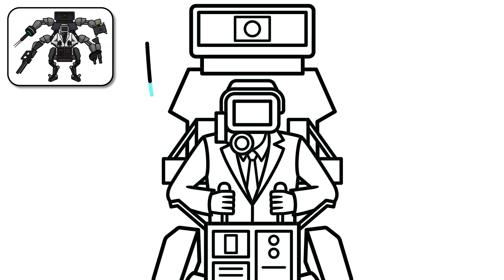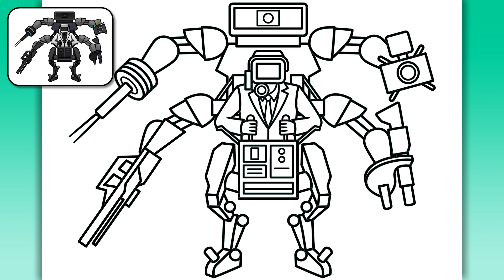How to Draw Cameraman Mech from Skibidi Toilet - Easy Drawing and Coloring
Hi guys, Cartoonster is here!
Watching this video you can learn how to draw and color Cameraman Mech from Skibidi Toilet. I'll teach you the simple method of drawing and coloring using easy to follow step by step guide.